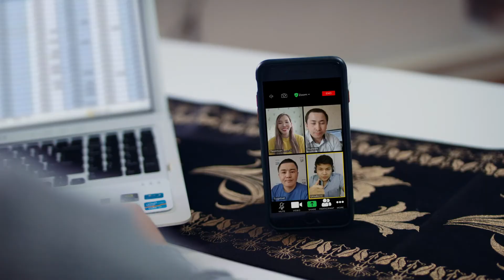Unitel - Connected 3